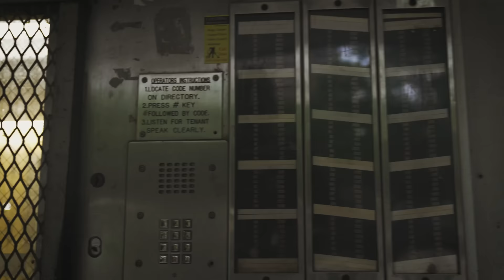NEMS - WOW [Official Video]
Directed by INFAMOUS OZ
Produced by JOHNNY SLASH

CONGO AVAILABLE EVERYWHERE NOW!

2021 Gorilla Music